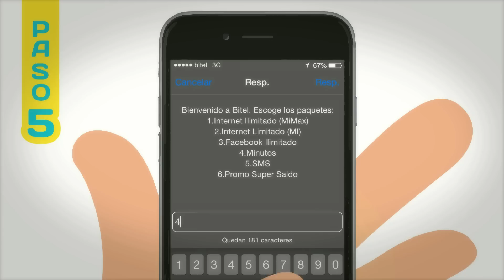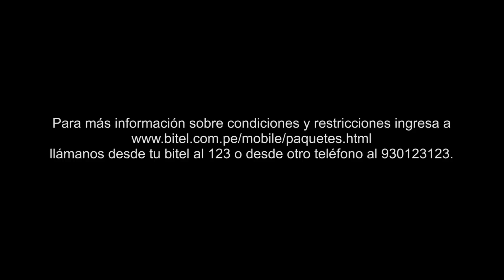¡Aprende aquí como llamar desde 0.15 por Minuto!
- Llama a cualquier operador a nivel nacional desde S/.0.15 por minuto con los paquetes B-VOZ de Bitel.